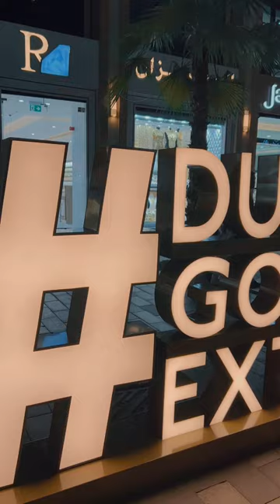Walk through Dubai Gold Souk😍🤩 | Sadhique Aboobacker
Dubai Gold Souk or Gold Souk is a traditional market located in Deira, Dubai. Gold Souk is one of largest gold retail markets in the world. Over 300 retailers trading exclusive jewellery in area of just a half square kilometre.